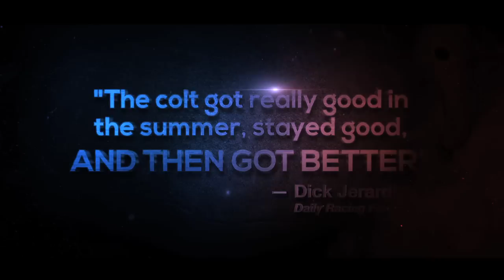The Rise of Will Take Charge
Starting his year off with a victory in the Smarty Jones Stakes, it's no surprise that Will Take Charge's connections had high hopes for the colt. A winner of the Grade 2 Rebel Stakes on the Triple Crown trail, Will Take Charge didn't show his true potential until after the Triple Crown. After trainer D. Wayne Lukas removed his blinkers, Will Take Charge put on a show for racing fans. He won a nail biting Travers Stakes and followed that up with a win in the Pennsylvania Derby. But perhaps his two best performances of the year were saved for last when he came within a nose of winning the Breeders' Cup Classic before beating one of the top older males by a head when he beat Game On Dude in the Clark Handicap. Will Take Charge looks to win champion 3-year-old male honors for his accomplishments this year and will be back in 2014, much to the delight of racing fans around the country.